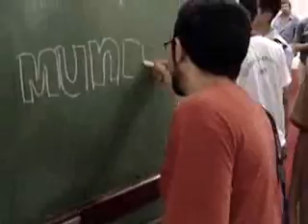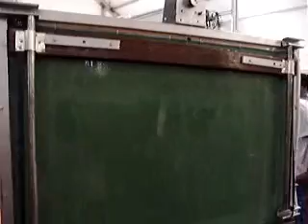Me na Febrace 2007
Paulo Gama e Marco Moreira fazem a cobertura da Febrace 2007. Veja mais acessando